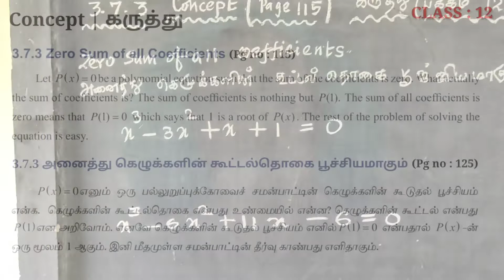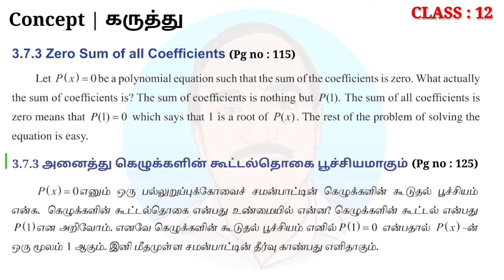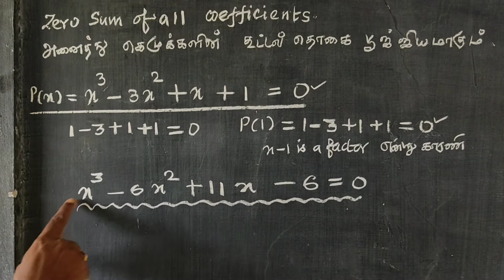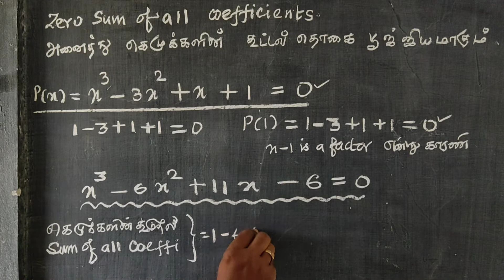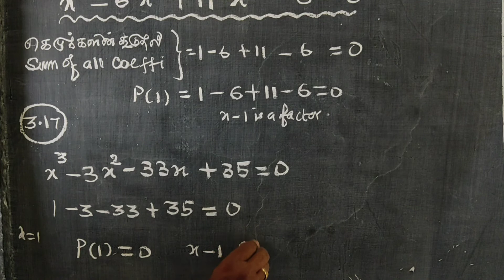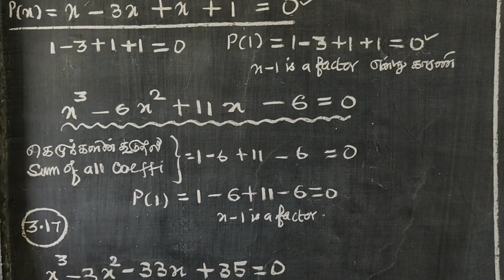CLASS 12 | CONCEPT 3.7.3 | கருத்து 3.7.3 | THEORY OF EQUATIONS | சமன்பாட்டியல் | MST